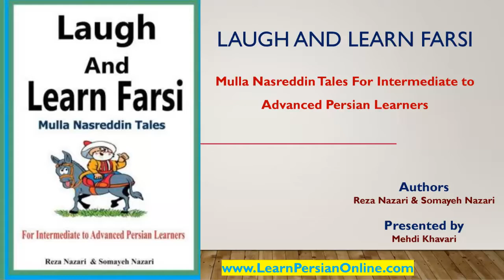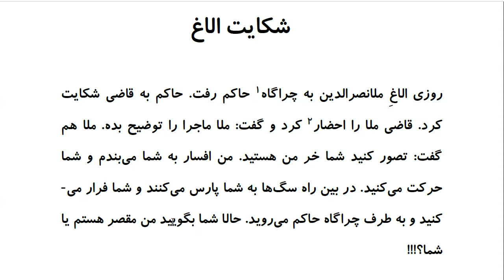Laugh and Learn Farsi: Mulla Nasreddin Tales - شکایت الاغ